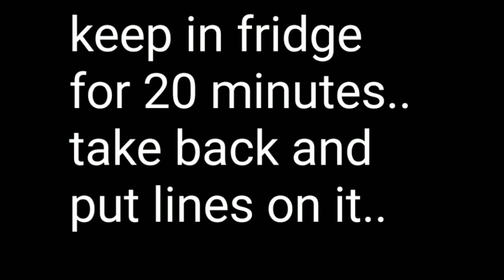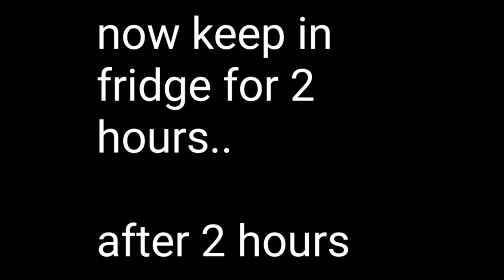HomeMade Chocolates|only10minutes|4 ingredients|milk chocolates|bar chocolate|PGP|Eng subtitle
chocolate doing method:
mix all the three powder together
and with the double boiling method
heat the mixure with coconut oil
then pour into silicon mould
keep in fridge for 2 hours
its ready now to serve
milk chocolate:
powdered sugar-2tbs
milk powdeer-2 tbsp
butter-1/4 cup
by double boiling method do as the same

Diclaimer: This Channel Does not promote or encourage any illeagal activities,all contents provided by this channel.